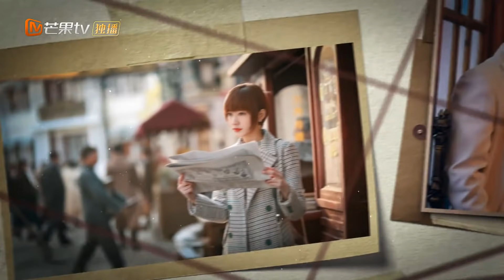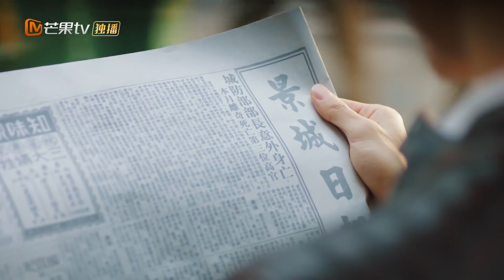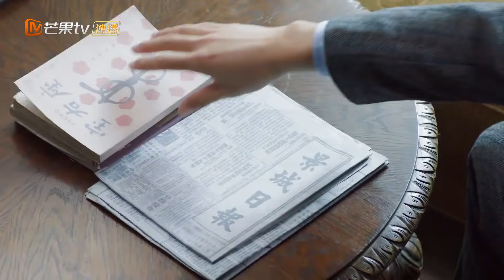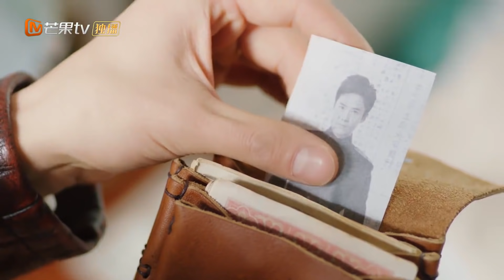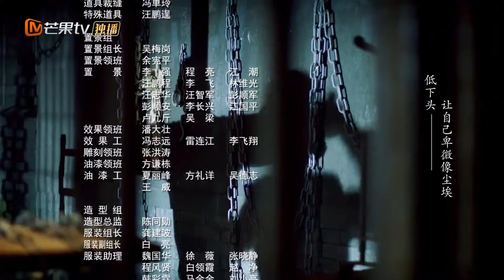【ENG SUB】《恨君不似江楼月》第31集 陈余之九死一生发现江月楼苦衷 Killer And Healer EP31【芒果TV青春剧场】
下载芒果TV国际APP： (IOS) (Android) 看茅子俊易柏辰上演乱世救赎！

剧情简介：
民国乱世之秋，诸事纷变。景城警察署署长江月楼亦正亦邪，令走私犯罪分子闻风丧胆。于香港追查鸦片案件时，邂逅楚然与陈余之，三人成为好友。陈余之发现江月楼的躁郁症，江月楼从最初拒绝治疗到与陈余之交心。一个杀人，一个救人，价值观南辕北辙的两人互相救赎，成为惺惺相惜的好友。陈余之最终以死保护江月楼，换得他生。 此外，军阀势力展君白、商会大亨赵璟明、流氓帮会周火等人不断制造麻烦，欲置江月楼于死地。三个好伙伴在一次次见招拆招中互相扶持成长，期间两大家族的秘密也渐渐浮出水面。

导演: 何澍培
主演: 茅子俊 / 易柏辰 / 郭姝彤 / 陈雨成 / 权沛伦
类型: 剧情
制片国家/地区: 中国大陆
语言: 汉语普通话
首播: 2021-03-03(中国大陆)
集数: 40